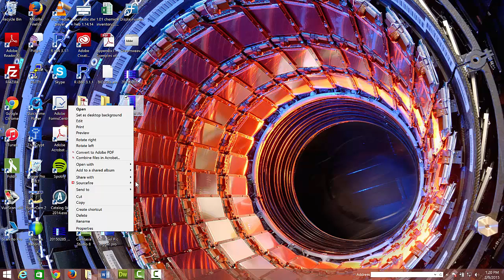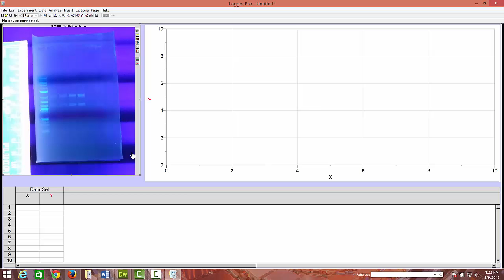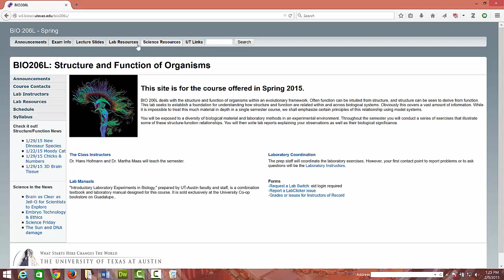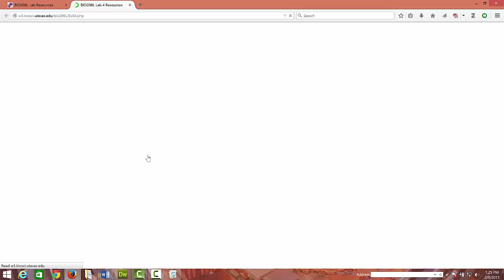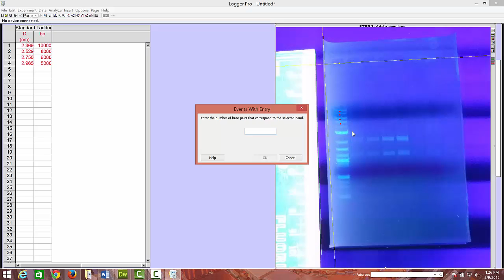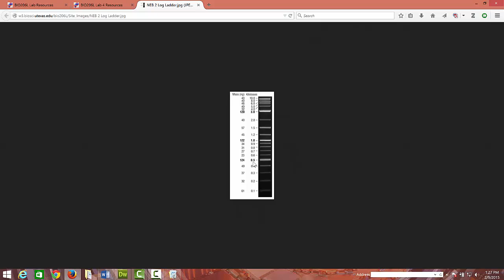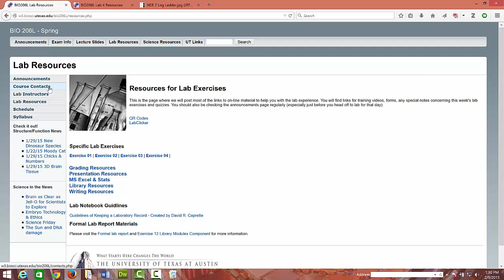Logger Pro 3 Gel Analysis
How to use the Gel Analysis function in Logger Pro 3